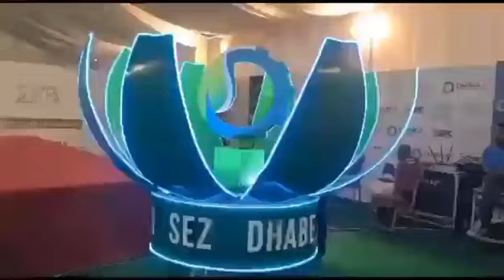Bilawal Bhutto participated | Dhabiji Economic Zone | Thatta | Rapid Live News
Bilawal Bhutto participated
Dhabiji Economic Zone
Thatta
Rapid Live News

Thanks